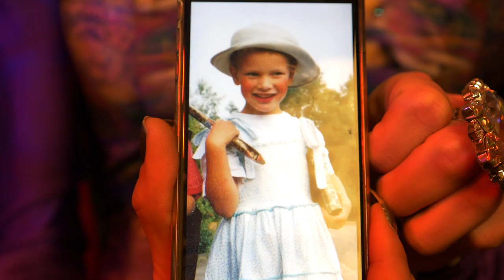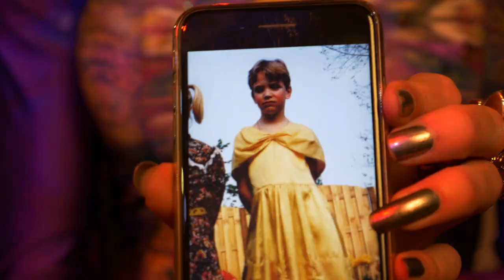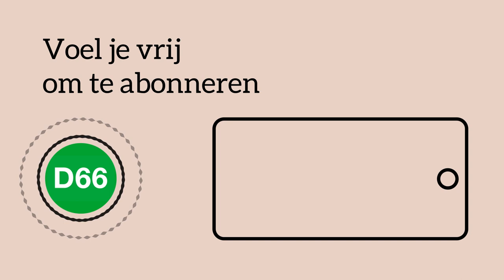D66 — Rob in gesprek met drag queens MamaQueen en Megan Schoonbrood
00:35 Wat maakt een goed optreden?
03:55 Kledingvoorschriften in de Tweede Kamer
04:46 Deelnemen aan Drag Race Holland
07:58 Hoe is het om als drag over straat te lopen?
13:20 De eerste keer als drag op het podium
18:45 Verrassing!